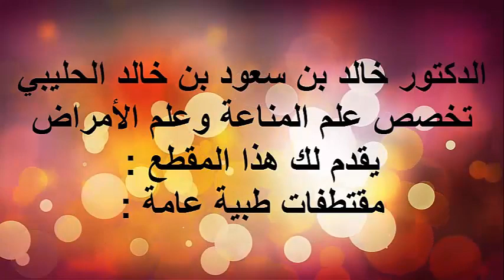اسباب الاسهال / الدكتور د.خالد بن سعود الحليبي اخصائي الطب الوقائي للأمراض